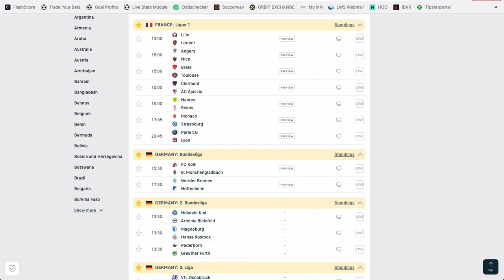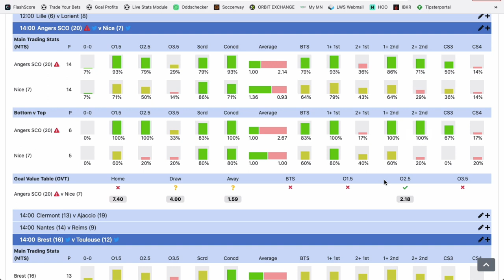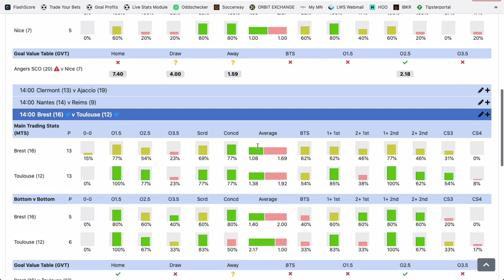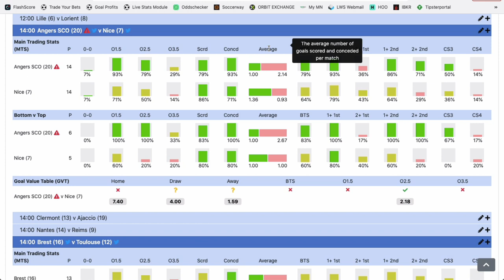Mes sélections LIVE en Ligue 1 - Dimanche 2 avril 2023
Philippe te donne 2 matchs pour trader l'OVER 2.5 en live ce dimanche en Ligue 1.

BONUS

CONTACTER PHILIPPE